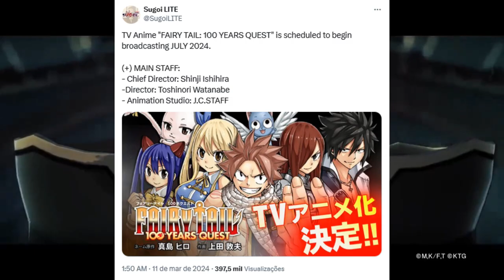Fairy Tail 100 Years Quest - Anime irá chegar em julho de 2024 - O Retorno de Fairy Tail